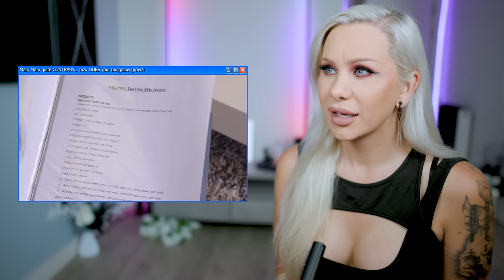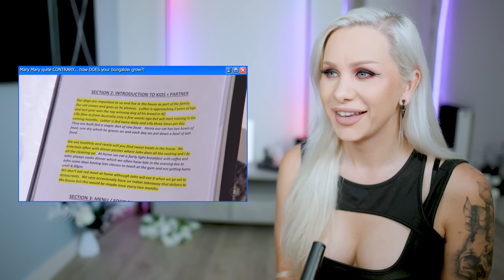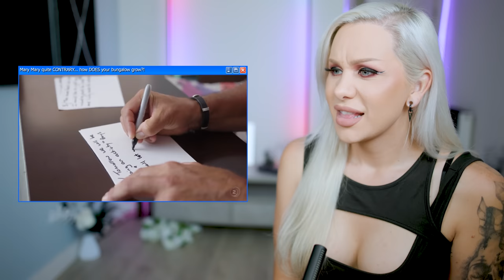Remember Gay Wife Swap?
In Today's full episode of Wife Swap New Zealand! (Season 1 Episode 4) Today we meet a Gay couple and a Christian family, who Swap Wives and Swap Lives! I think thsi is the first time I've seen a gay wife swap situation - the Drama is UP and there are also lovely dogs!

Wife Swap New Zealand S01E04

And also now available on TEESPRING!